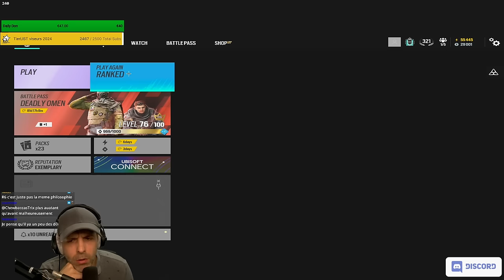Une REMONTADA LUNAIRE (+ clutch) !